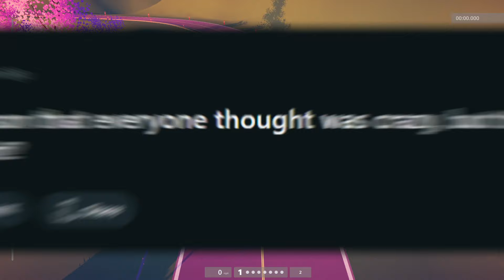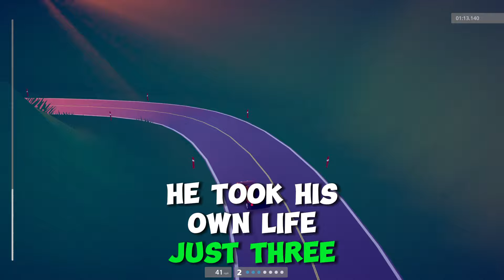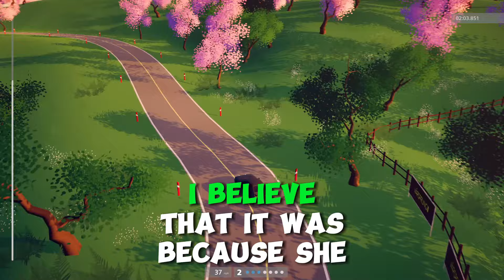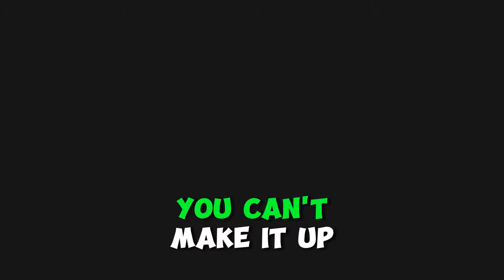Who Is A Person That Everyone Thought Was Crazy, But They Ended Up Being Right?